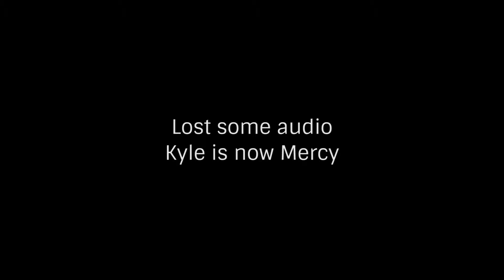Overwatching - Overwatch Let's Play #1 | Go Team Win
Who watches the Overwatch? Well, Jason and Kyle. They are playing Blizzard's Overwatch in this let's play. They are terrible but they have a good time. That's all that matters, right?